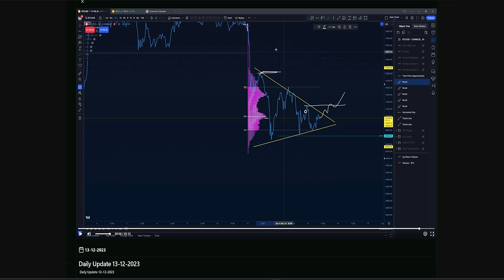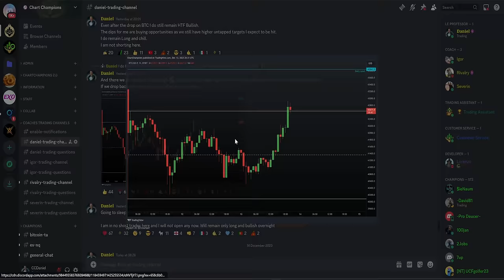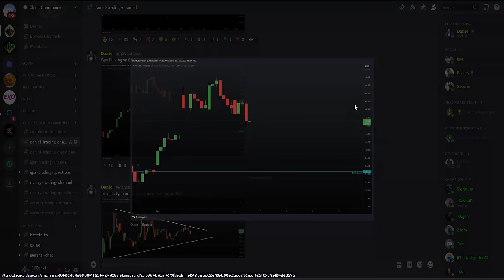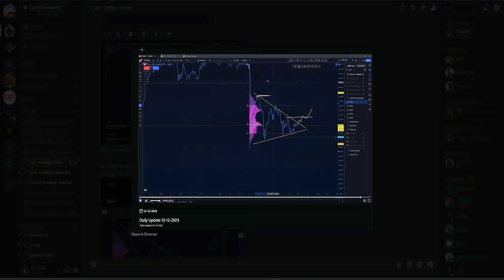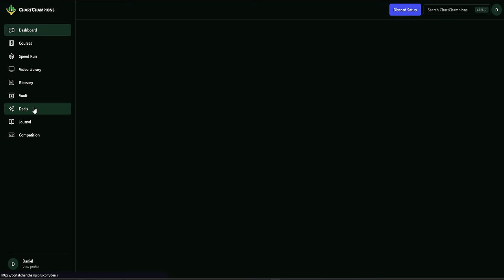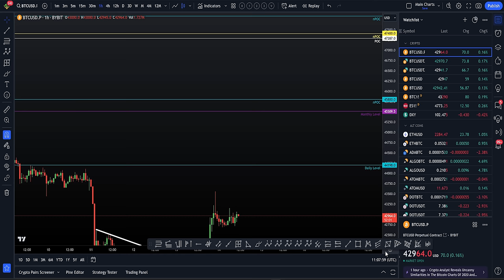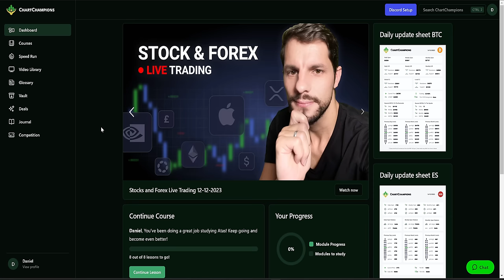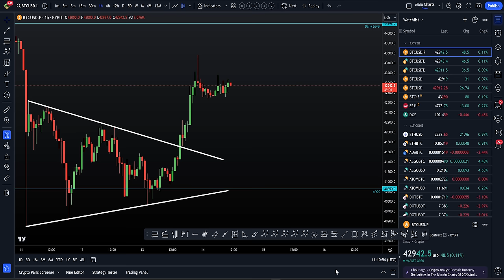Why higher targets will be hit on BTC. Buy the dip!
BTC Bitcoin Technical Analysis I tell you why I remain bullish while we have massive higher targets untapped.  For the best exchange deals